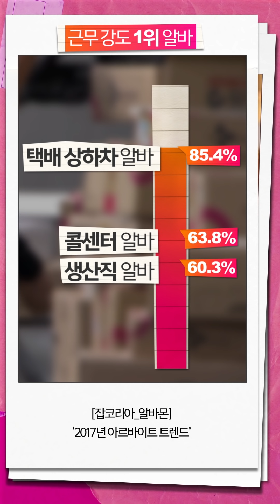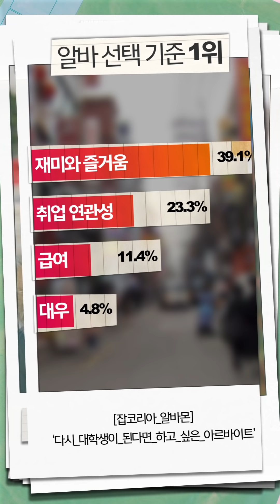최고의 알바 혹은 최악의 알바?⎪크랩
10대 20대 학생들에게 물어봤습니다.
당신이 경험한 최고의 알바 / 최악의 알바는 무엇인지

과연 학생들이 생각하는 좋은 알바의 조건은 무엇일까요?